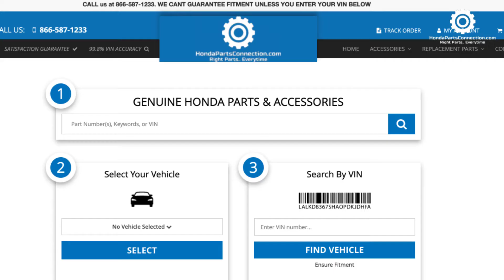2004-2005 Honda Civic Engine Wire Harness (NON RETURNABLE) | Genuine OEM 32110PLRA52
Manufacturer: Honda
Part Number:  32110PLRA52

VEHICLE FITMENT

2005 Honda CIVIC COUPE        EX, EX (SIDE SRS), EX (SPEC.ED/SIDESRS), EX (SPECIAL EDITION)        4 Speed Automatic
2005 Honda CIVIC SEDAN        EX, EX (SIDE SRS), EX (SPECIAL EDITION)        4 Speed Automatic
2004 Honda CIVIC COUPE        EX, EX (SIDE SRS)        4 Speed Automatic
2004 Honda CIVIC SEDAN        EX, EX (SIDE SRS)        4 Speed Automatic

We are an Authorized American Honda Dealer in the Southeastern USA. When looking for genuine OEM Honda Parts, trust a leader in the Honda Parts business.  At HondaPartsConnection, we are proud of our high level of customer satisfaction. We have been selling Genuine Honda Parts and Accessories online since 2004. We offer fast, fair shipping and lowest pricing on all genuine Honda auto parts and accessories online. Place your next order with us, you wont be sorry!